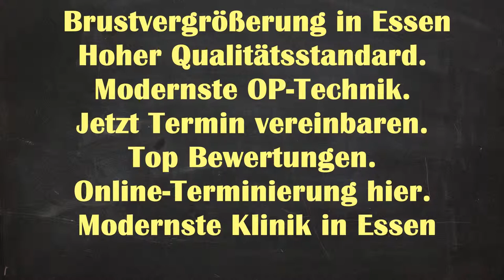Brustvergrößerung Essen |Brustvergrößerung Kosten Essen Borbeck Mitte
Brustvergrößerung Natürliches Ergebnisse Essen Borbeck Mitte - Brustvergrößerung Essen

Brustvergrößerung Ergebnisse Essen Borbeck - Mitte
Brustvergrößerung Ergebnisse Borbeck - Mitte Essen
Brustvergrößerung Ergebnisse Essen
Brustvergrößerung Essen Borbeck - Mitte
Brustvergrößerung Essen